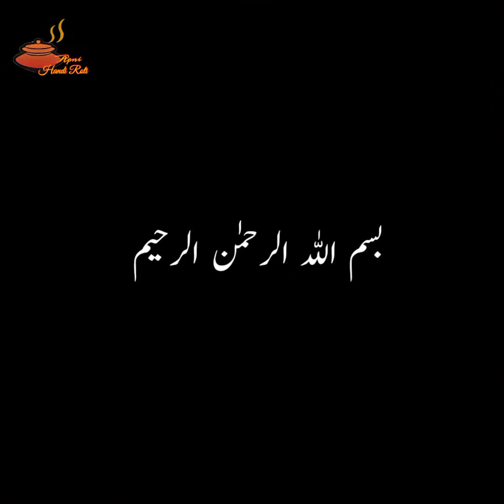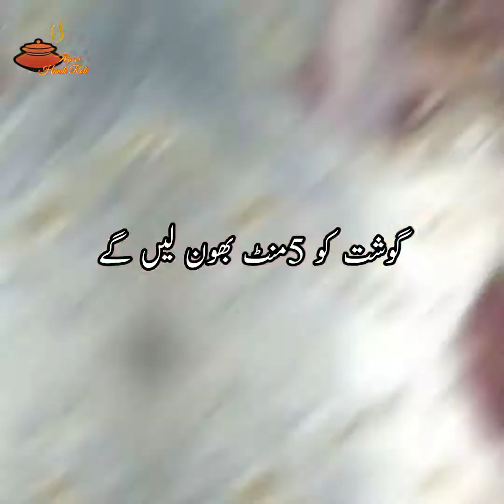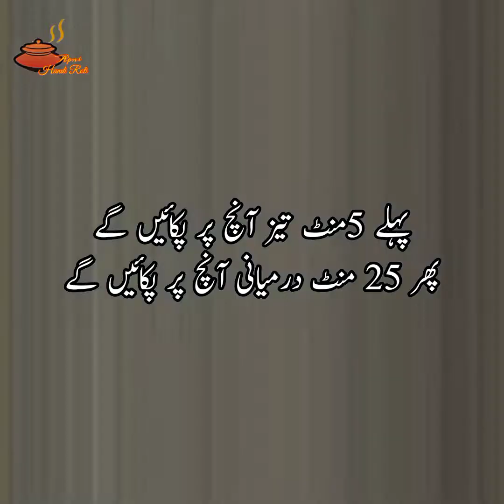Beef Graivi Recipe || Beef Nihari || Beef Graivi Easy Recipe Apni Handi Roti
Hi, Friends
Aaj ki recipe bohat hi mazedar hai beef graivi. jes ko banan nahaiat asan hai beef graivi ki recipe ko end tak zaror dekhay.

Musician:@iksonmusic